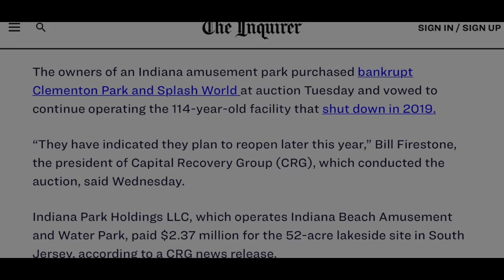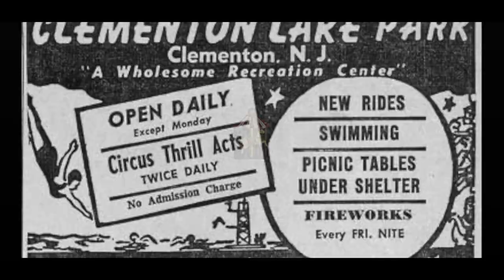Clementon Park : a Dying Breed - 2023 Documentary Release Trailer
*Documentary finally releasing Spring 2023!*
Welcome to Clementon Park! The park closed in 2019 after being open for over 100 years. This is when I started this project. I wanted to showcase to potential buyers the property... then more and more this evolved into something greater... to showcase a history of a fallen icon of South Jersey... Until March of 2022 which changed the story of this park forever... and yes it was good news. I look forward to you all being able to see this amazing project come to life in December* of 2022. With interviews from the current president of PTC, El Toro Ryan, CCI / S&S designer Dennis Mcnulty and the historian, Danielle Burrows. This is sure to be an exciting 30 minutes. Enjoy!!

EQUIPMENT :
Sony A7ii ► Main Camera

No part of this video can be reproduced or redistributed unless it is to be credited properly. To give credit properly you must have text over the screen reading "Credit: NewJerseyCoasters and/or give credit in the description of your project or video with a link to the video in use. Use without following these guidelines is in direct violation of copyright law. Cropping out the NJC watermarked logo is strictly prohibited under all circumstances.